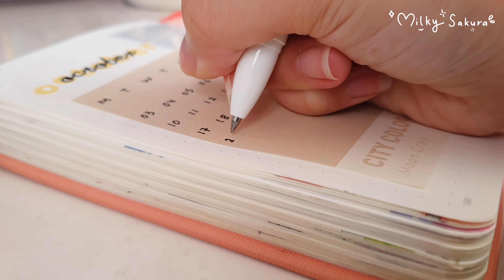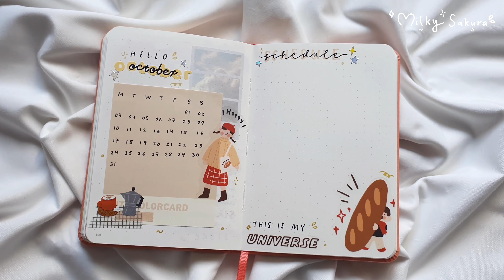Relaxing October Monthly Spread Journal with Me ft. skintific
hi😆😆 tiba-tiba udah bulan oktober aja nihhhh🤯 ga kerasa ya cepet banget🤔

karena udah masuk awal bulan, berarti udah waktunya untuk bikin monthly spread🙌🏻 Semoga kalian suka videonya💕